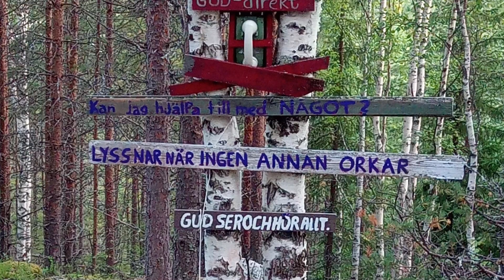Die Woche Der heißen Andachten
jetzt geht es bald los: die Woche der heißen Andachten! Das gab es noch nie! und ich hoffe Du bist mit dabei, eine Woche jeden Tag einen kurzen input.
eine Sache, die du Dir NICHT entgehen lassen solltest!